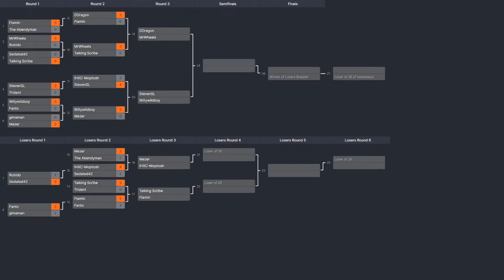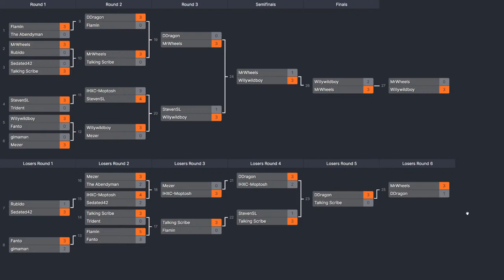IDLE HEROES 10-star CUP // February 2024 PvP Tournament // FINALS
With our Top 8 decided, it's time to crown a winner for the February 2024 IHXC

Want to play mobile games on your PC? Try out LDPlayer, a super-fast Android Emulator!